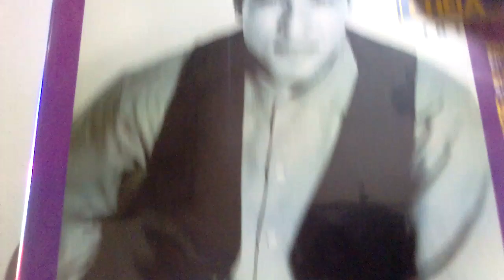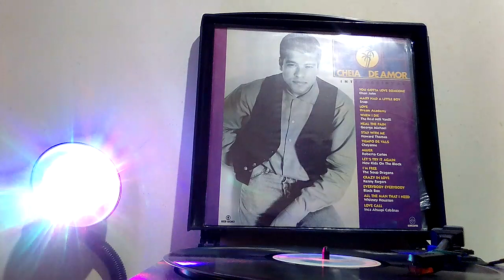O Baile Vai Começar Agora